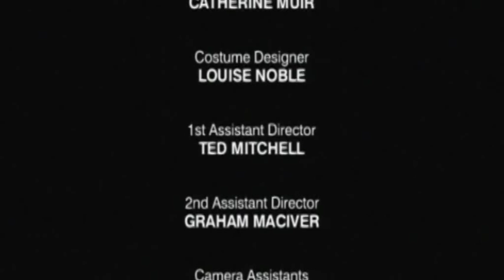Daddy's Girl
International Award Winning Film. Cannes Prix de Jury Courte Metrage, Naples IFF Premio Europa Corto Circuito. Paris IFF Prix de Jury Courte Metrage. Media Wave, Best European Film, Telluride Film Festival- Filmmaker of Tomorrow, Sponsor Larry Simpson Productions. Avanca IFF Portugal, Best Short Film. Capalbio IFF Italy Best Direction.   In this bittersweet rites of passage tale, Teenie is left outside the pub by her wayward father and becomes prey to the whims and fancies of passing strangers. Irvine Allan, Producer and Director. John Maley, Writer. Carolynne Sinclair Kidd, Producer. Bert Eeles, Editor. Gerry Clark, Music.. Funded by BBC 2, British Film Institute, Scottish National lottery.